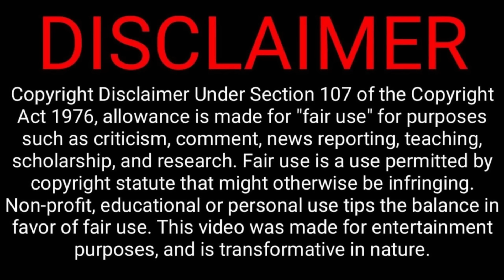Venom The Last Dance Full Movie in Tamil Explanation Review | Movie Explained in Tamil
Mr Kutty Kadhai

The people who want to delete the footage (if I used one). instead of giving us a copyright strike, you can contact us at Mail: I will remove the content immediately. Or we are ready to give the revenue that we made from the video. Because we are spending more time achieving our dreams. That includes much life.